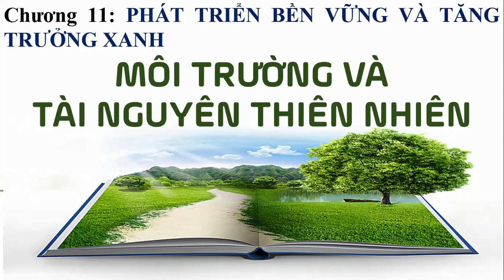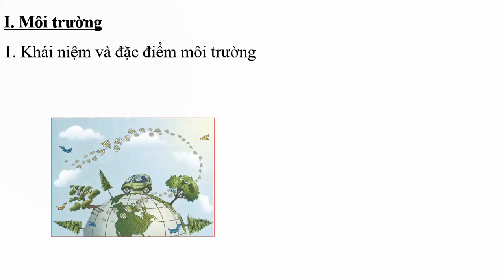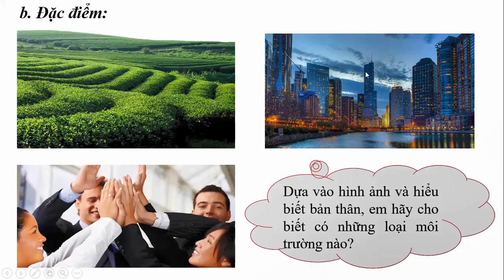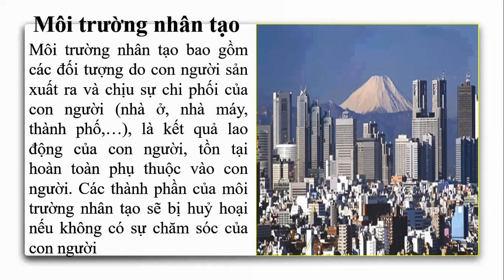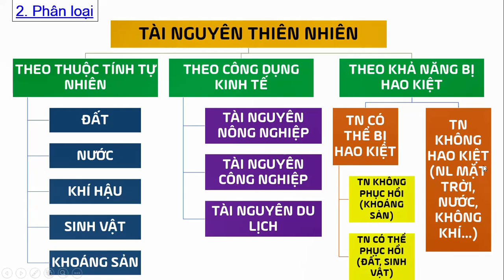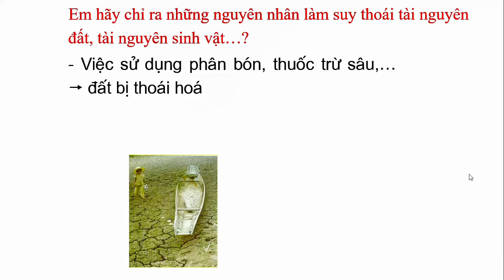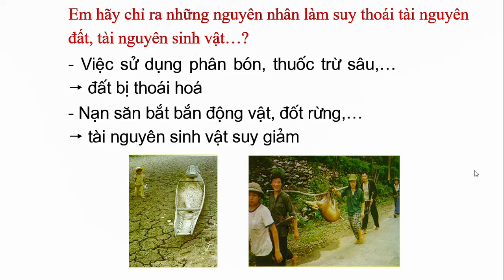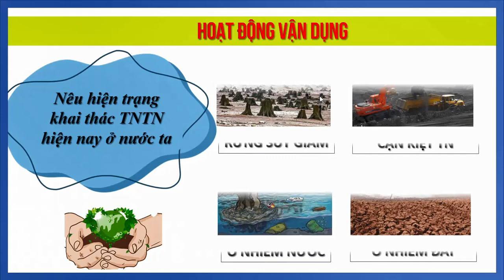ĐỊA LÝ - KHỐI 10 - MÔI TRƯỜNG VÀ TÀI NGUYÊN THIÊN NHIÊN